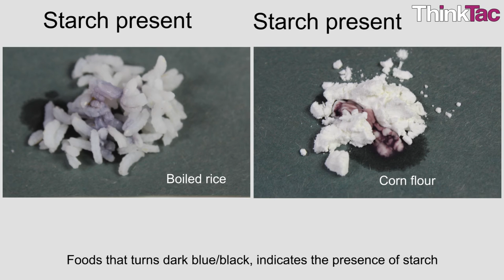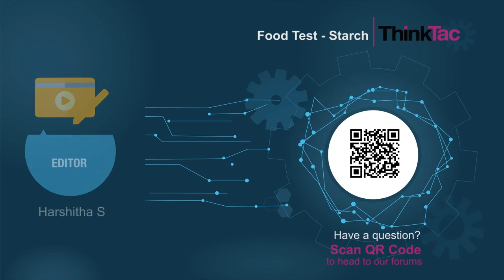Food Test - Starch | ThinkTac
Plants produce glucose during photosynthesis, which is not used immediately and is stored in the form of starch. Starch acts as energy reserves for plants, which is utilised for the plant's growth and reproduction.

In this TACtivity, we will test the presence of starch in different food samples, using iodine.